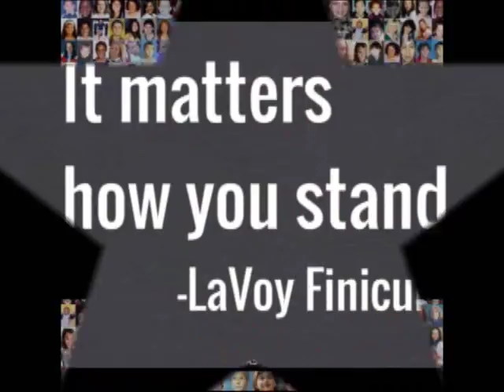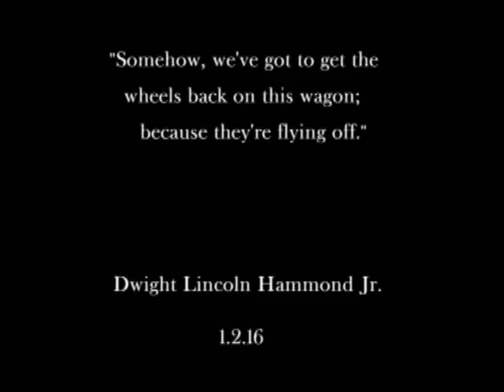VOP Alpha Co - Team Pulaski - Morning Update - Tucson, AZ - 6/9/18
We have boots on the ground!!! All help need!!! Stop criticizing and come see for yourself!!!

Anybody that wants to volunteer here is the information.
Volunteers can go straight to Camp Bravo.  Money not accepted.  Really.
They have been flooded with hundreds of messages so it’s really hard to get to everyone’s text and email. They can also follow the page team alpha Pulasky for live updates
Calling for as many boots on the ground as possible.
Bravo Base - "Camp Conklin" - 550 E. 19th Street, Tucson, Arizona 85701
HELP!!! WE NEED PLYWOOD, LONG NAILS (3inch) AND OLD PALLETS!!! As monsoon season approaches, we are preparing camp. Last year a lot of damage was done with the rain and wind. As you can see on the pictures below we are building a “floor”. We are using old pallets and started with used floor that was donated, now we are using plywood, this way the rain will hopefully run under the plywood, through the pallets and not flood the areas inside the tents as much. Help is always needed and appreciated at Bravo Base-Camp Conklin.